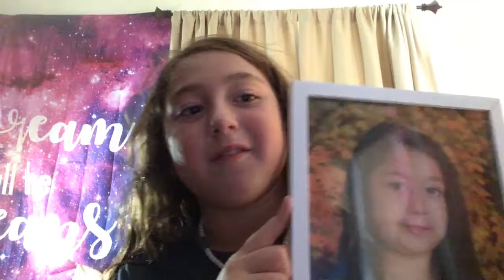Save world with no more plastic